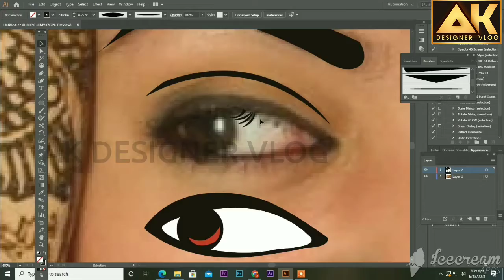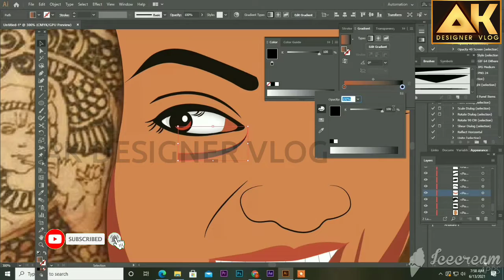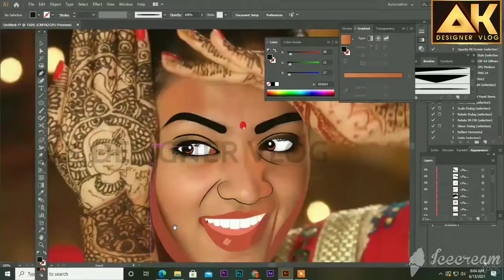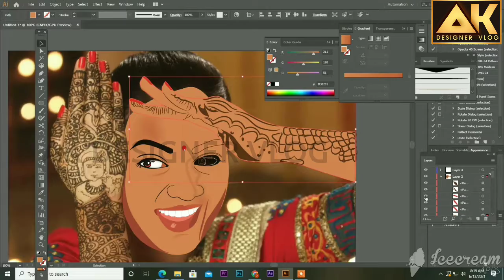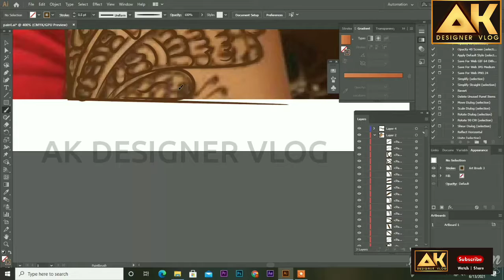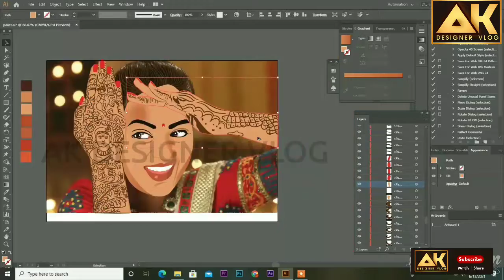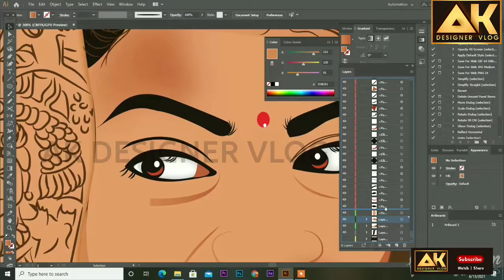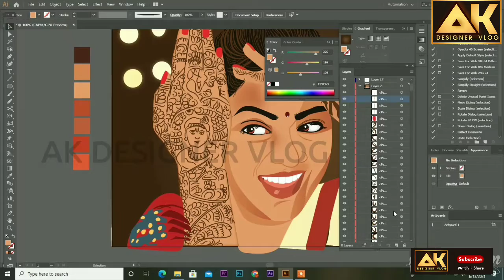Vector Portrait in Adobe Illustrator Vector Illustration | Speed Art | Akdesignervlog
Vector Art in illustrator | Speed Art | Akdesignervlog

vectorvector art illustrator
vector portrait